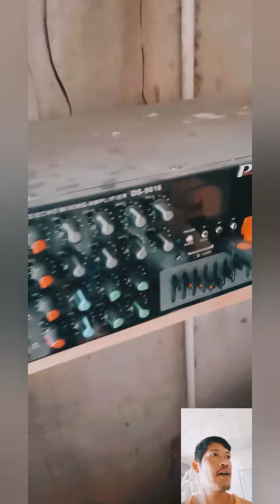harvest nest time by Dan's myloves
ang daming ibon by Dan's myloves vlog